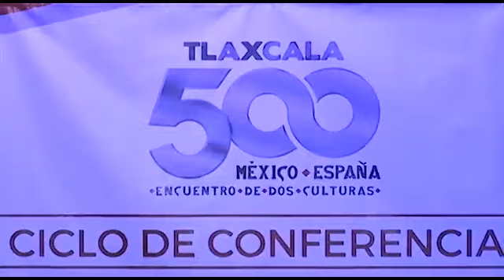Tlaxcala, entre los destinos preferidos de los turistas